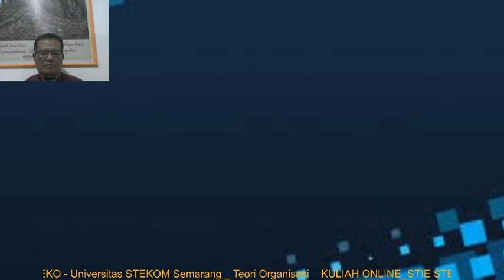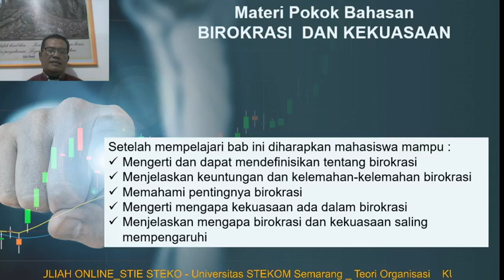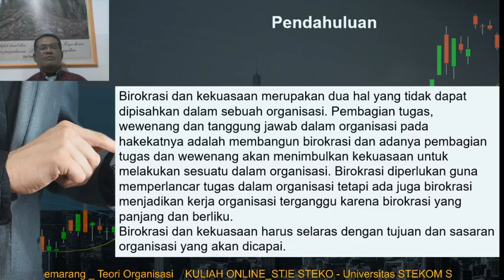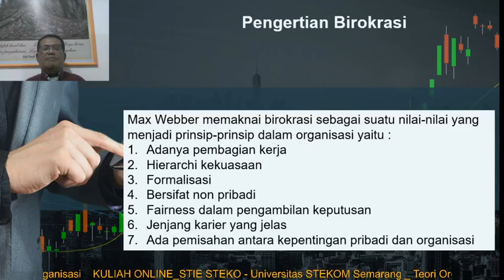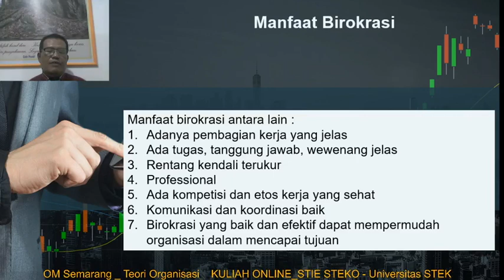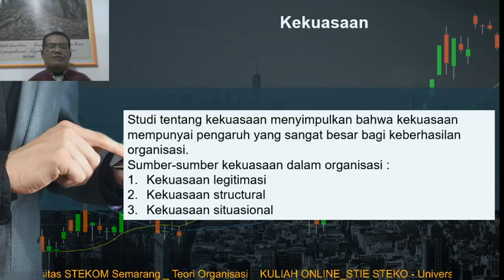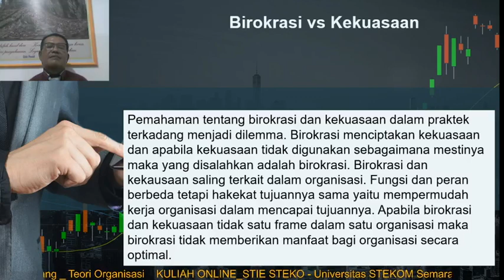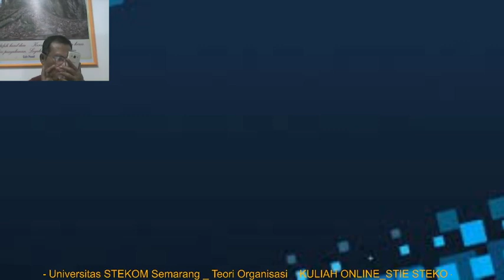KULIAH ONLINE TEORI ORGANISASI PERTEMAN 12 STIE STEKOM KARTASURA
KULIAH ONLINE
TEORI ORGANISASI
PERTEMUAN 12
STIE STEKOM KARTASURA